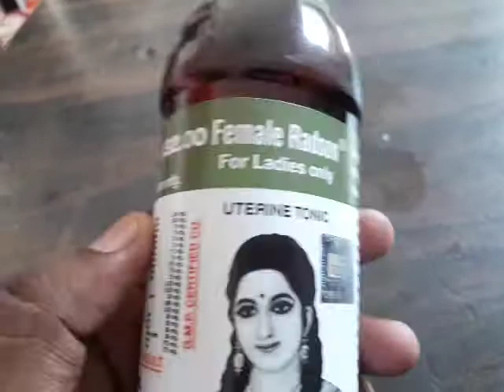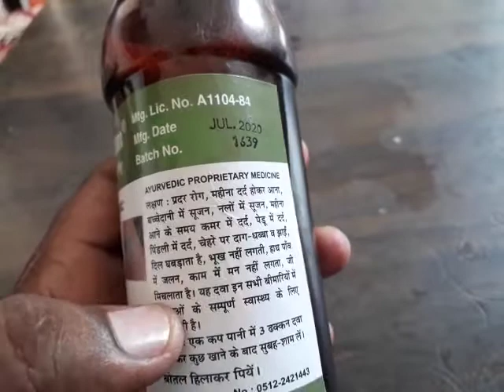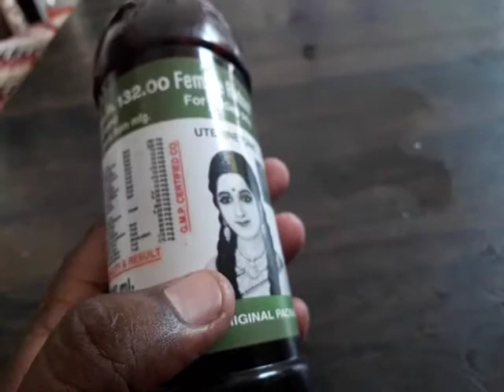Female Radson syrup | Female Radson syrup uses, dosage, sidee ffect in hindi | दो चोटी वाली सीरप